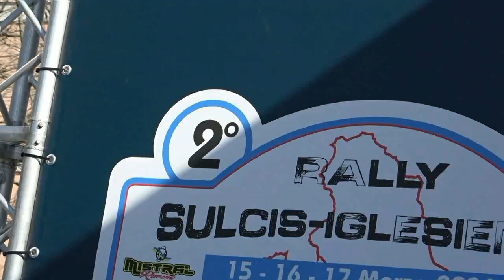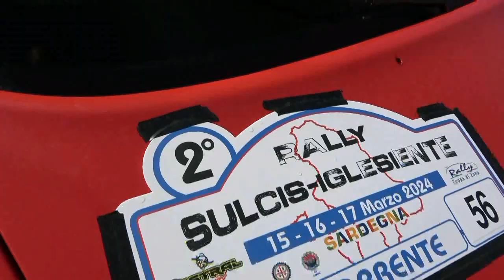BICCHEDDU-ATZORI esterne 2° RALLY SULCIS-IGLESIENTE 2024 by TOP VIDEO DI LELLO ABATE 320.7288235